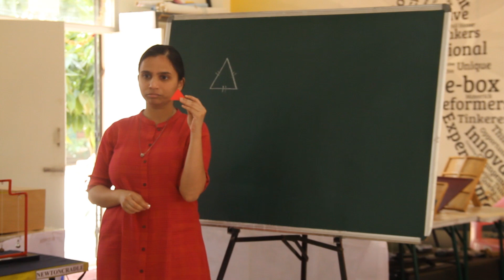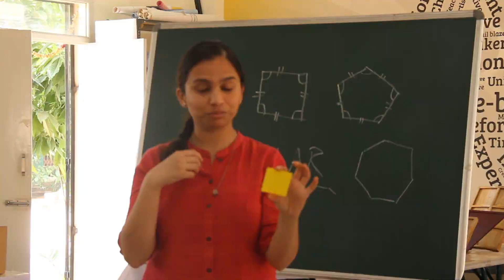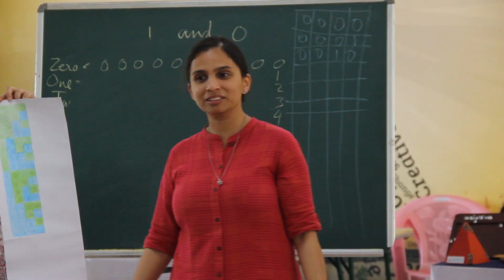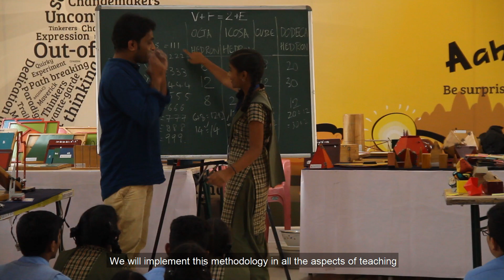Sarga Samvad - Learning Math through Art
Discover the innovative Sarga Samvad initiative, where learning math meets creativity and imagination. In this inspiring video, hear interviews from dedicated teachers who share their experiences and insights on teaching math through art.

Explore how this unique approach is transforming traditional math education by incorporating artistic elements, making math both engaging and accessible. Witness the creativity and imagination that students bring to their learning journey, fostering a deeper understanding and love for math.